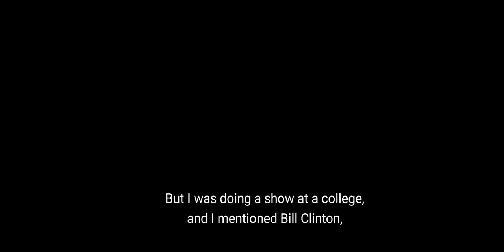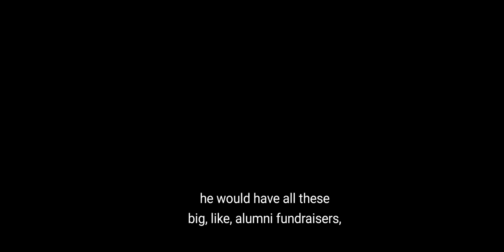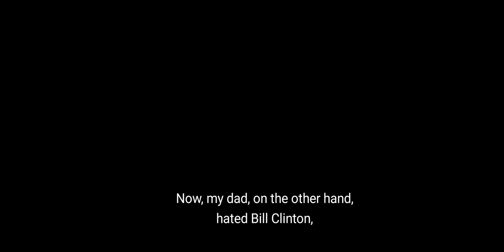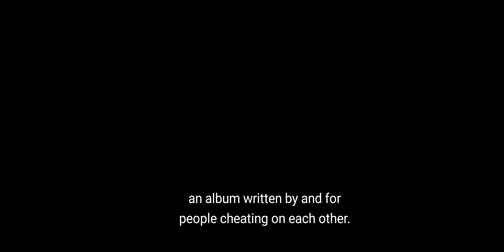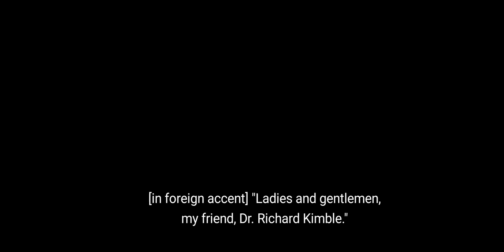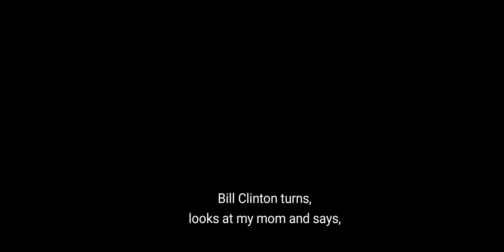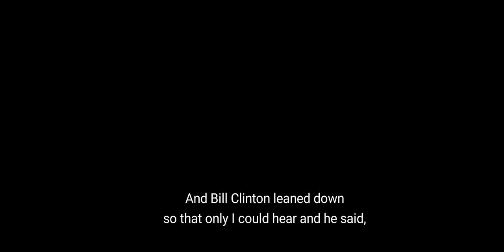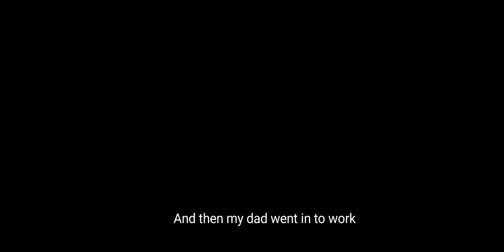John Mulaney Bill Clinton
Comeback Kid
Bill Clinton